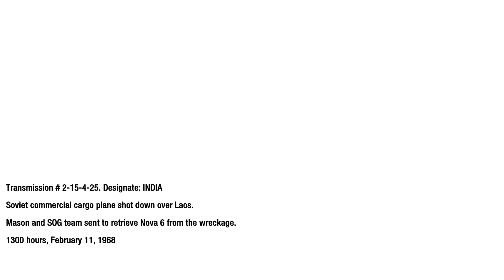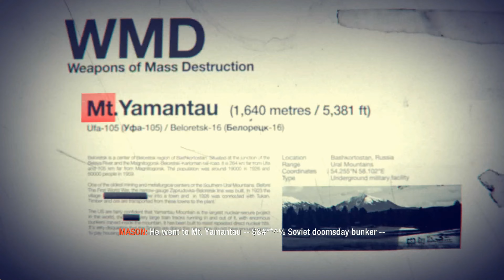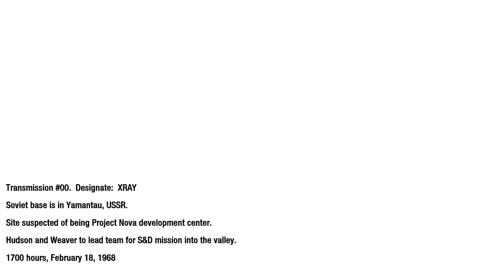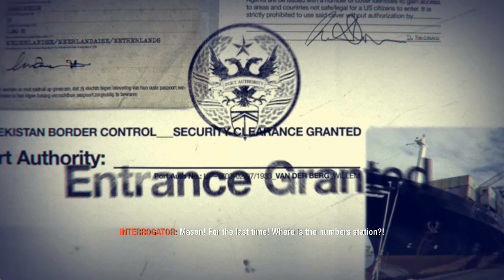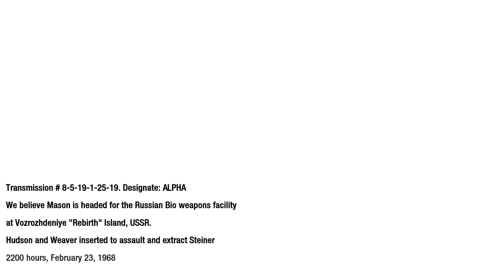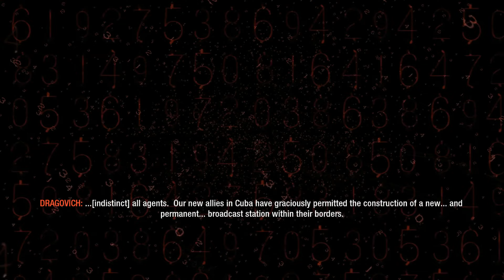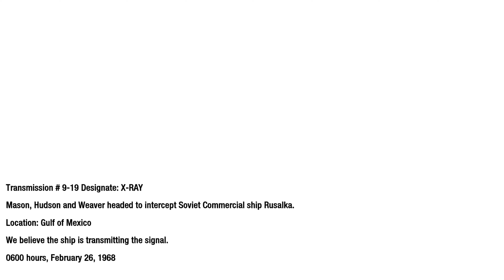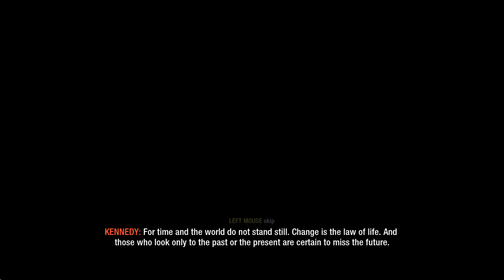Call of Duty: Black Ops #2 | Full PC Gameplay [4K 60FPS]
The last part of Call of Duty: Black Ops. Ok lets go !

Black Ops is a first-person shooter, retaining the same gameplay mechanics as previous Call of Duty titles. The player assumes the role of a foot soldier who can wield various firearms (only two of which can be carried at once), throw grenades and other explosives, and use other equipment as weapons. A player close enough to an enemy can kill with one knife blow. A character can take three stances: standing, crouching, or prone. Each affects the rate of movement, accuracy, and stealth. The player can drop to the prone stance from the standing stance while running (colloquially known as "dolphin diving"), and can momentarily sprint before having to stop. The screen glows red to indicate damage to a player's health, which regenerates over time. When the character is within the blast radius of a live grenade, an on-screen marker indicates where it is in relation to the player, helping the player to move away or to throw it back. Among the weapons new to the series in Black Ops are crossbows with bolts and explosive ammunition, Dragon's Breath rounds and ballistic knives.

A screenshot of Alex Mason firing a SPAS-12 Dragon's Breath round
The player assumes the role of various characters during the single-player campaign, changing perspectives throughout the story. The playable characters are covert operatives conducting black operations behind enemy lines. Each mission features a series of objectives that are displayed on the heads-up display, which marks the direction and distance towards and from such objectives as it has been in the earlier versions. The player is accompanied by friendly troops throughout the game. Although primarily a first-person shooter, certain levels feature sequences where the player pilots a Hind helicopter and guides friendly troops from a SR-71 Blackbird reconnaissance aircraft.[6][7][8] The campaign features several scripted cinematic moments. One of them is a bullet time effect during the "Victor Charlie" level, activated when the player fires toward the last enemy of a Viet Cong squad

i5 6600K
GeForce GTX 1080 Phoenix 8GB
16GB HyperX Fury